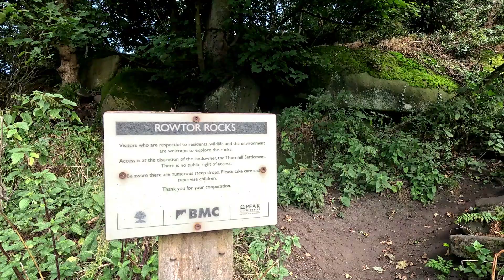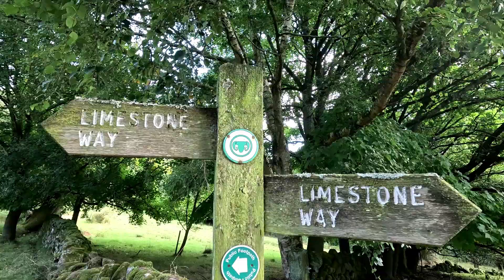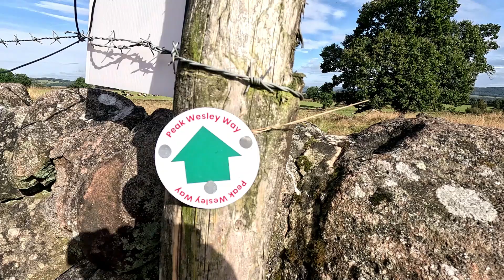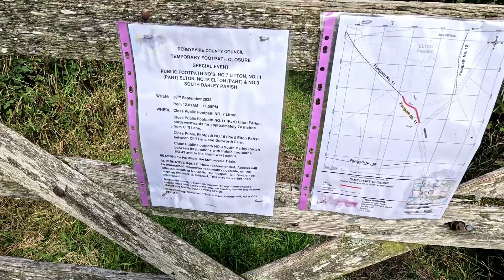2 more Peak 75 tops from Birchover.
Out again to bag a couple of tops for my Peak 75 list..this time it was Robin hoods stride and Anthony hill from the village of Birchover in Derbyshire.
The peak 75 is a list of hills/places in the Peak district national park that i have compiled for my own pleasure, allowing me to get out into this beautiful area and tick them off, a few are popular with walkers while most are rarely walked. Some i have visited many times and others that i had never heard of until i made this list...the ever growing list of places already visited are listed below...fancy a challenge? Why not join me and start ticking them off.
Hills walked thus far'
I... Carhead rocks.
2...Over Owler tor.
3...Callow bank.
4... Cooks study hill.
5...Elbow end.
6...Sugarloaf ridge.
7...Thor's top.
8...Hingcliff hill.
9...Pike lowe.
10...Shepherds meeting stones.
11... Horse stone naze.
12...Fallinge edge.
13...Gratton hill.
14...Narrowdale hill.
15 ...Peaseland rocks
16 ...Birchenough hill.
17...Gradbach hill.
18...Gib tor rocks.
19... Bareleg hill.
20 ...Houndkirk hill
21...Wimble holme hill
22...Brown edge
23...Robinson's moss
24...Bramah edge
25...Moat low
26...Baley hill
27...Shining tor [ Dovedale ]
28...Whinstone lee tor
29...Dovestone tor
30...Pike low
31...Ughill moor/Lodge moor
32...Agden Rocher.
33...Broadlee bank
34...Kinderlow end
35...Swinesback
36...Horsehill tor
37...Offerton edge
38...Rebellion knoll
39... Pikenaze hill
40...Dewhill naze
41...Cartledge bents
42...Howshaw tor
43...Carl wark
44...Tumbling hill
45...Peters stone
46...Windgather rocks
47...Andrews edge
48...5 Stones
49...Thirkelow rocks
50...Leap edge
51...Wooler knoll
52...Aldermans hill
53...Stable stones brow
54...Great Dovestones rocks
55...Back tor
56...Lower shelf stones
57...Shire hill
58...Ravens tor
59...Kid tor
60...Robin hoods trail
61...Anthony hill